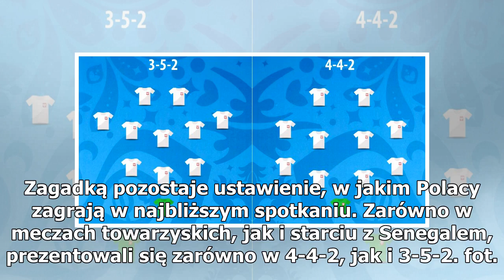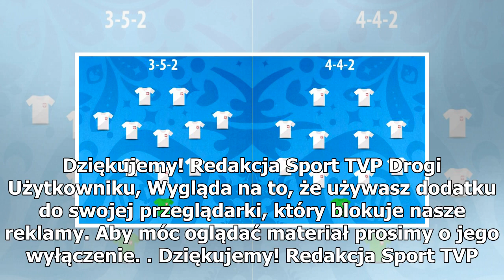Mundial 2018. Wybierz bramkarza i obrońców na mecz Polska – Kolumbia!